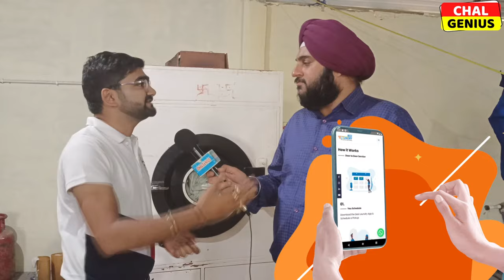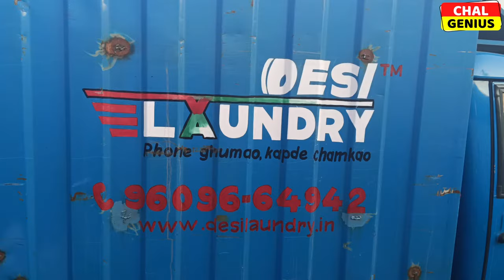How to start online laundry business 2023 ll Dry cleaning business ll High profiteble business 2023